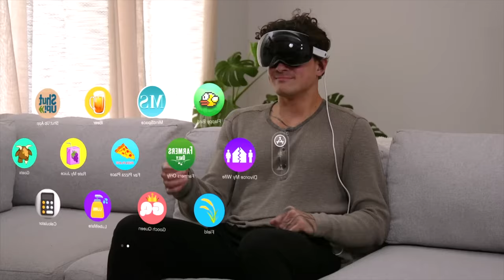APPLE VISION PRO СОСЁТ! || SMOSH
У меня нет монетизации, вообще =_=
Поддержи, пожалуйста, на бусти и глянь новые озвучки!